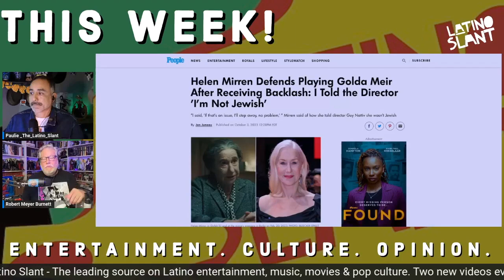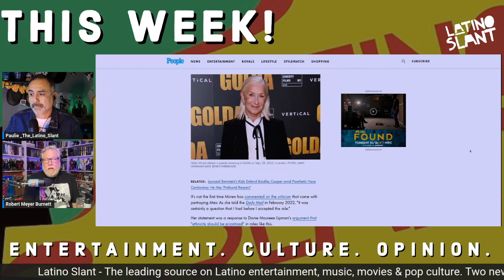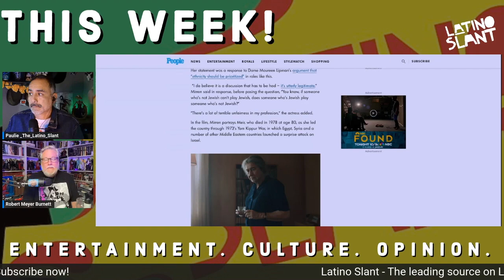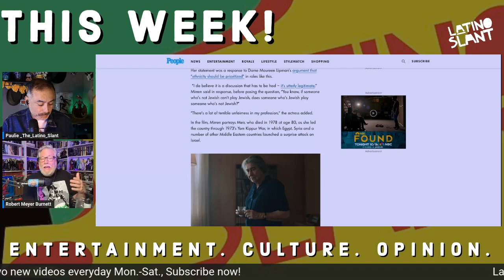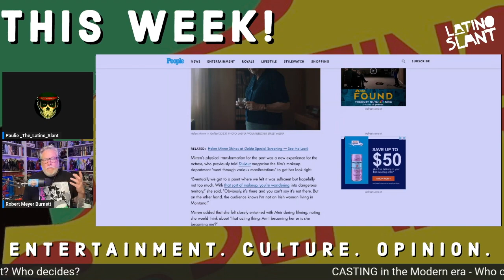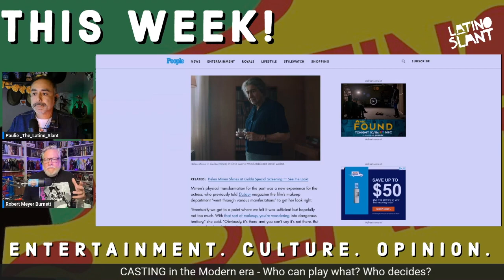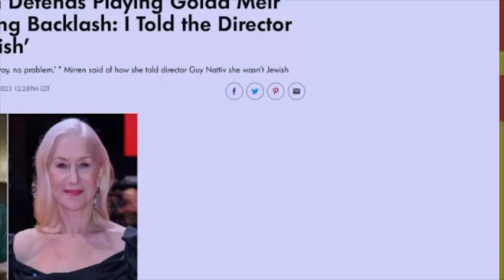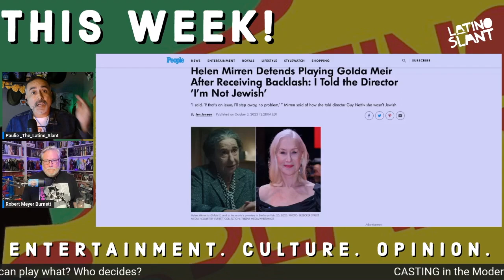Modern Activism is KILLING the Acting Profession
Paulie and @THEBURNETTWORK RMB give their thoughts on how modern activists and social justice cause have and are ruining the art crack of professional acting in fim.